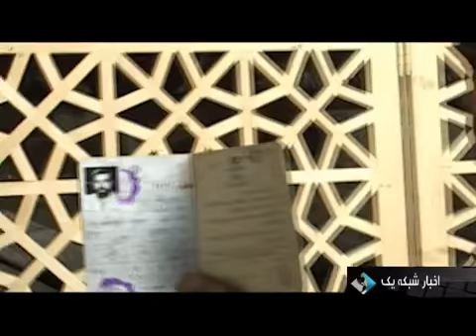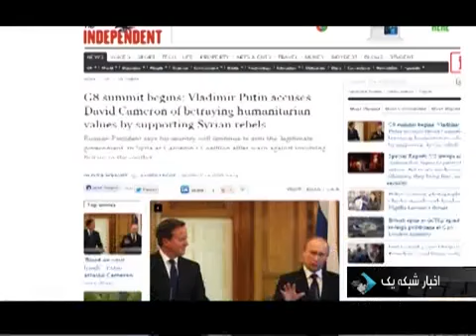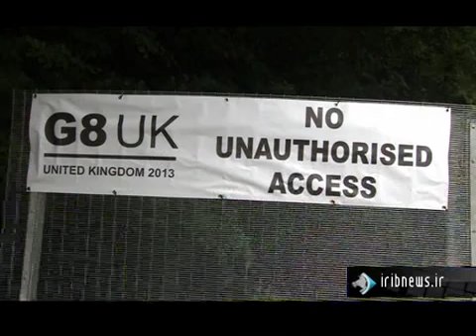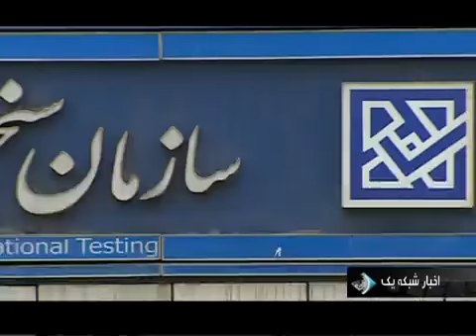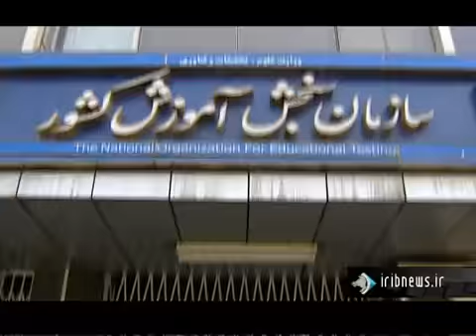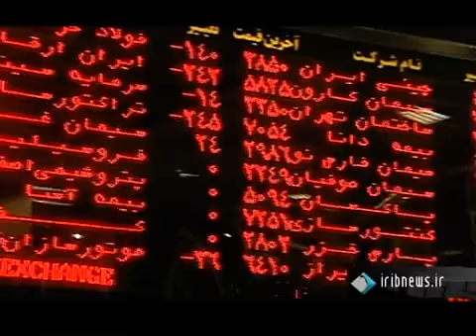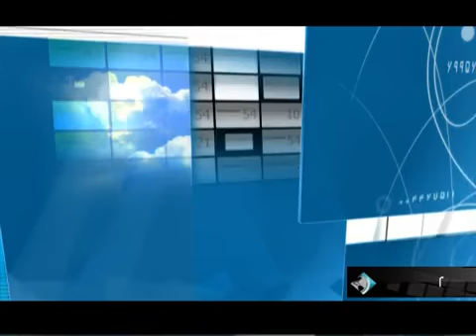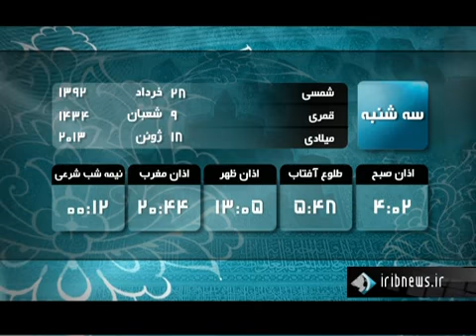اخبار سراسری شبکه یک، دوشنبه ۲۷ خرداد